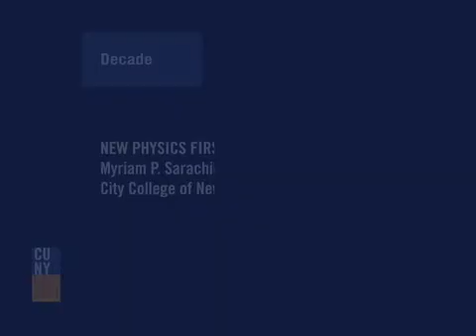New Physics First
City College physicist Myriam Sarachik says the potential applications of her work with molecular magnets may be far in the future, but her  goal is "to find out new physics."